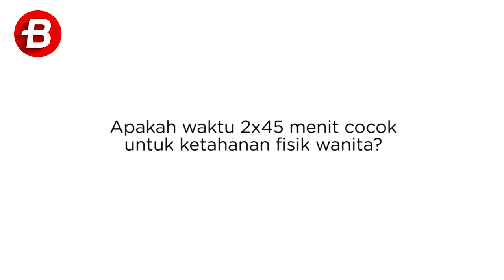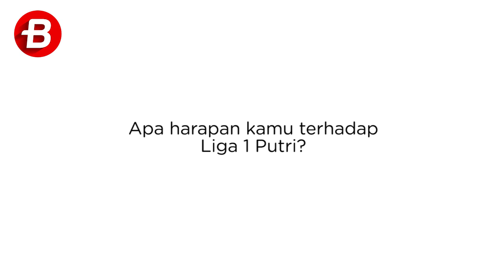Pemain Persija Putri, Anggita Oktaviani, Berbagi Pengalamannya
Bek kiri Persija Putri, Anggita Oktaviani, menceritakan pengalaman dan harapannya terhadap Liga 1 Putri.

Reporter: Mochamad Hary Prasetya/BolaSport.com
Video Editor: Andreas Jovi/BolaSport.com